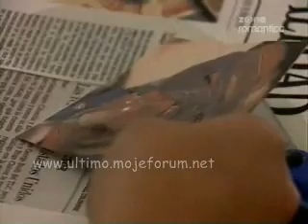Miłość na sprzedaż odc 37 cz 1